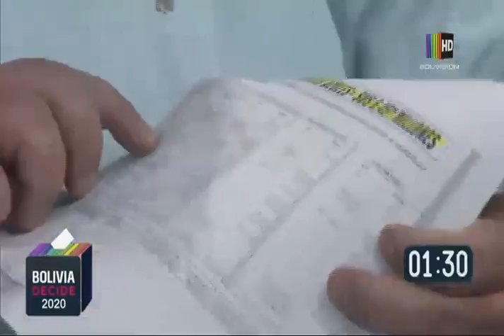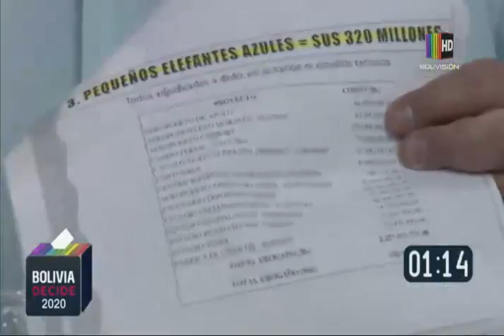La economía en Bolivia y las propuestas de las alianzas políticas (Parte 2)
Tenemos en el estudio como invitados a Miguel Roca por Comunidad Ciudadana, Hugo Vargas de Alianza Libre 21, Ronald Maclean Abaroa por Creemos y por la Alianza Juntos, José Luis Carvajal con quienes hablaremos sobre temas económicos y las propuestas que tiene cada parcialidad política.